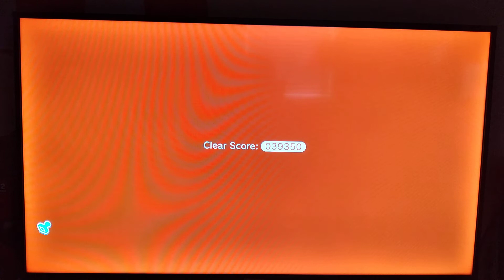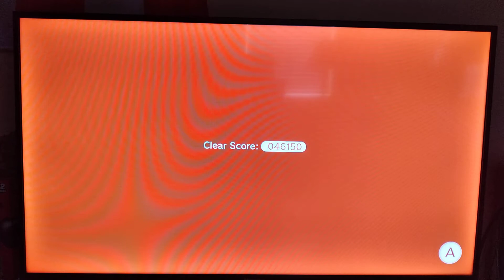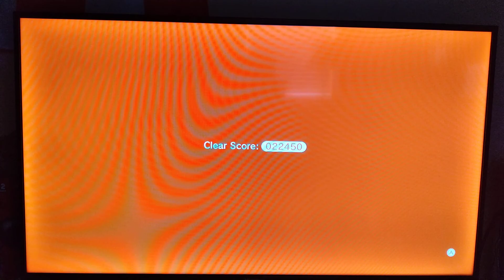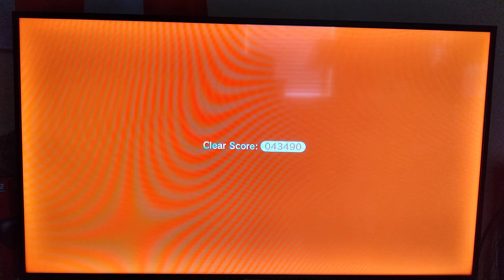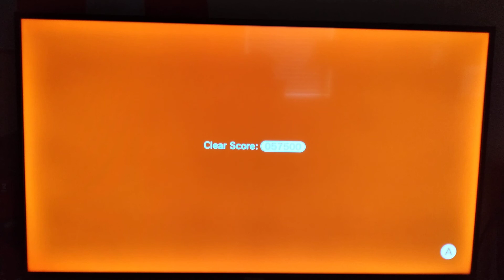Super Mario 3D World! part 17 bowser owns a amusement park!?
today in this video I head to the 8th world where bowser owns an amusement park it won't be easy though. if you like this video please leave a like and comment on what you think of the video. part 18 the last part will come soon...